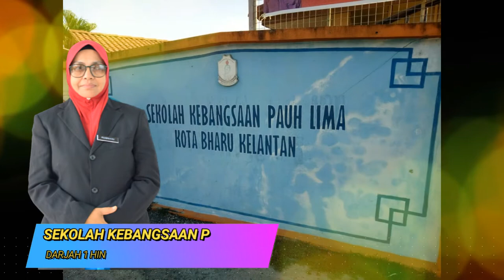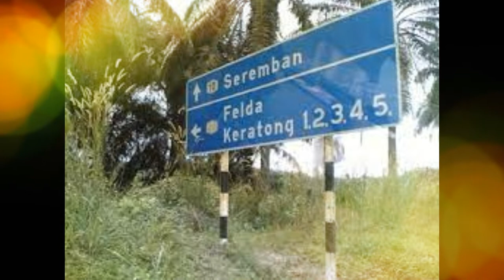Montaj Persaraan Cg Rosnani 2022